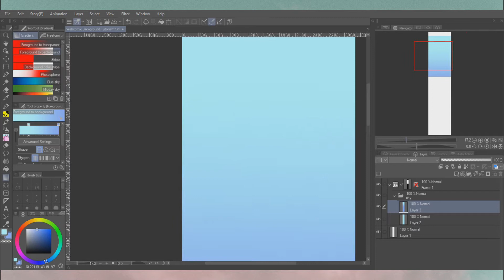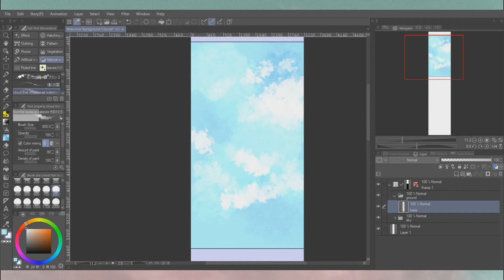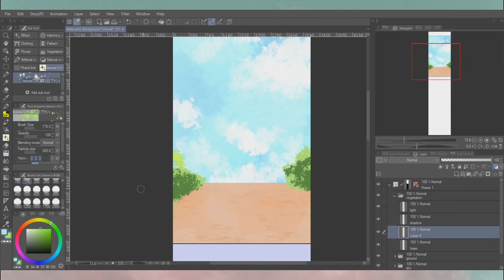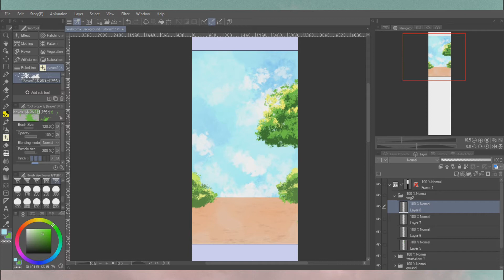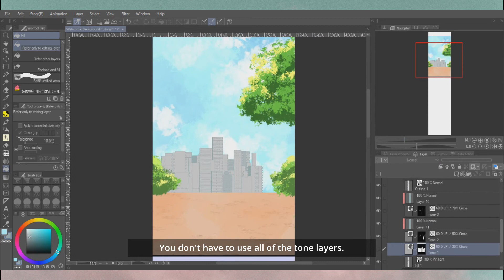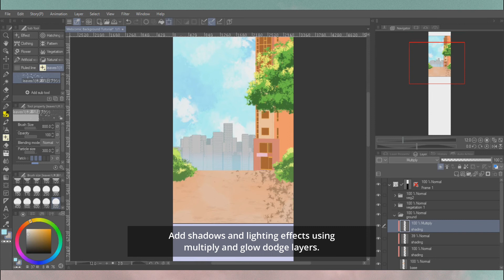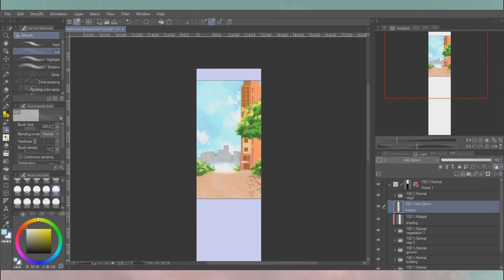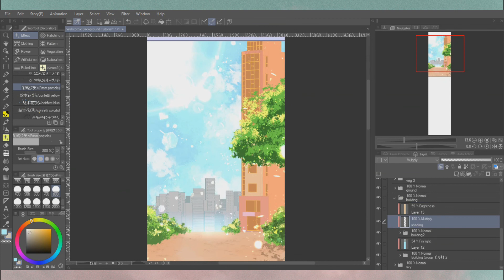A Comprehensive Guide to Drawing Webcomic Backgrounds in Clip Studio Paint ❰𝑃𝑎𝑟𝑡 1/2❱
How to draw different components of a background in clip studio paint for your Webtoon Canvas/ Tapas series. Most scenes won't have all of these parts together, so you can apply different tips to different panels.

0:00 Introduction
0:26 Drawing the sky
2:25 Drawing the ground/floor
3:46 Drawing plants
6:14 Background buildings
9:44 Finishing touches
12:39 The final product + part 2 preview

If you like my art, please read my webtoon (for free!)

1. Music by Noah Guy - HARD KNOCK LULLABY

2. Music by Tarn PK - Talk to You

3. Music by Taylor Noelle - Be Around

4. Music by Citrus Avenue - French Fry Blues

5. Music by andreas owens - speaking with my chest